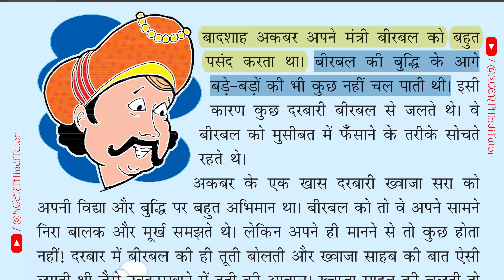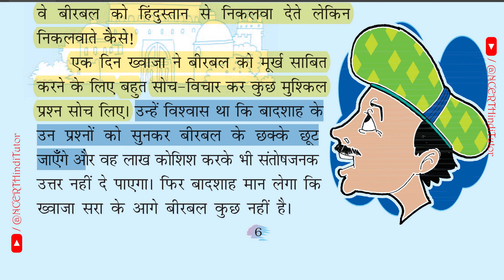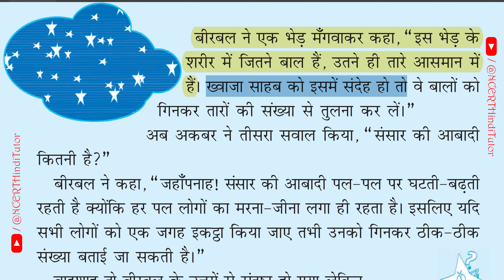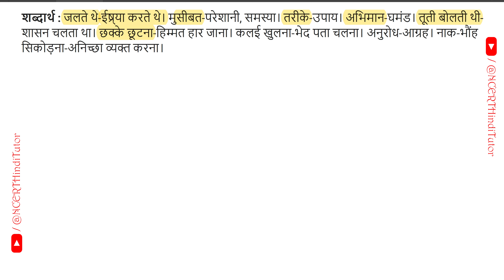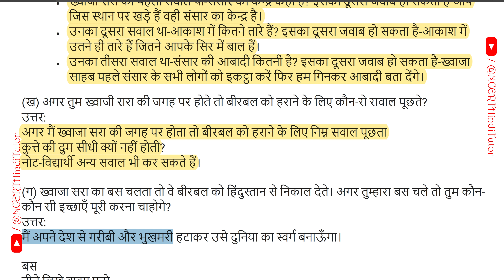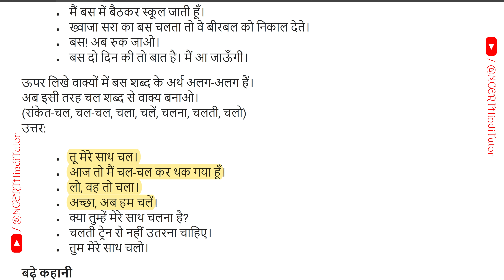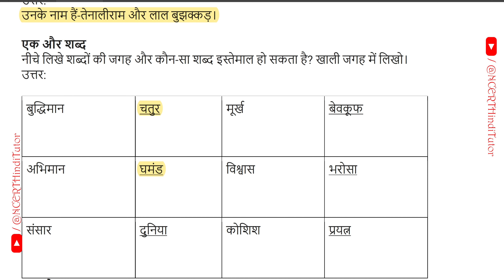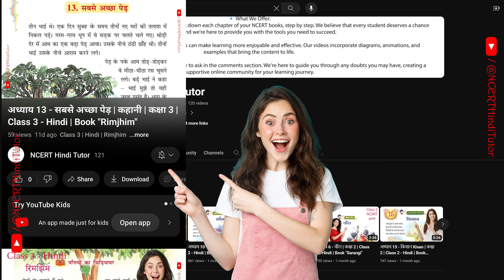2 - जैसा सवाल वैसा जवाब Jaisa Sawal Waisa Javab (Reading & Question Answer) | Class 4 Hindi Rimjhim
इस वीडियो में हम पड़ेंगे "अध्याय 1 - मन के भोले भाले बादल " और साथ ही प्रश्न उत्तर भी
यह अध्याय लिया गया है कक्षा 4 के विषय हिंदी की किताब रिमझिम से।
आशा करता हूँ यह वीडियो विद्यार्थियों और उनके परिजनों के काम आये।

In this video we will read "Chapter 2 - Jaisa sawal vaisa jawab" and also question answers.
This chapter has been taken from Class 4 Hindi book Rimjhim.
I hope this video is useful for the students and their families.